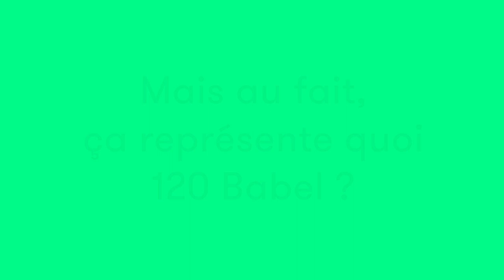Jouez et gagnez nos 120 Babel préférés !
Pour fêter nos 120 ans, les éditions Babel vous font un cadeau énorme ! Jouez et gagnez nos 120 Babel préférés du 1er au 30 juin en vous rendant sur le blog Mollat Bouge